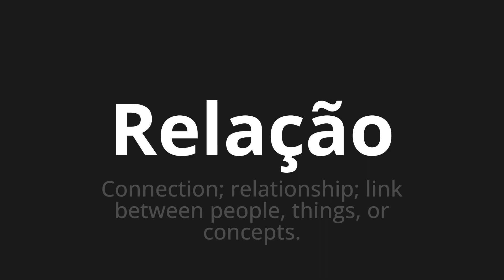How to pronounce Relação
Master the Pronunciation of 'Relação Which Means Relationship' - which means : Connection;Relationship;Link Between People, Things, or Concepts. 📝 with @PortuguesePronunciation 🎓🗣️ - [Your Guide to Portuguese]

Learn to pronounce 'Relação' perfectly in Portuguese with our easy and engaging tutorial by @PortuguesePronunciation! 📖📽️ In this comprehensive video, we provide you with native speaker examples 🗣️👂 and phonetic breakdowns 🎵 to ensure you get the pronunciation just right.

How to say Relationship in Portuguese